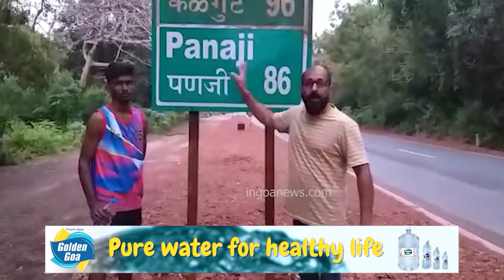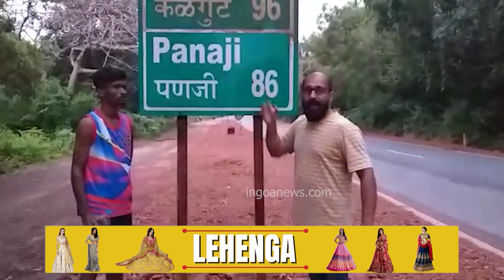Our Canacona reporter Vishant Prabhudessai along with a villager Manikant Kolekar clean signboards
In Goa reporter had to do PWD's job! Our Canacona reporter Vishant Prabhudessai along with a villager Manikant Kolekar clean signboards